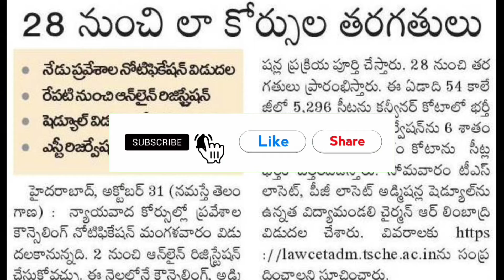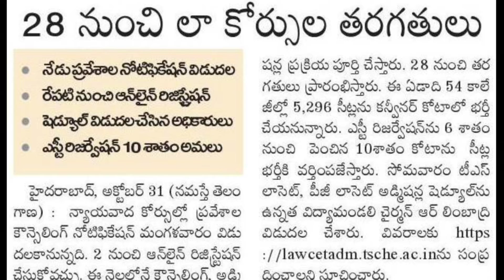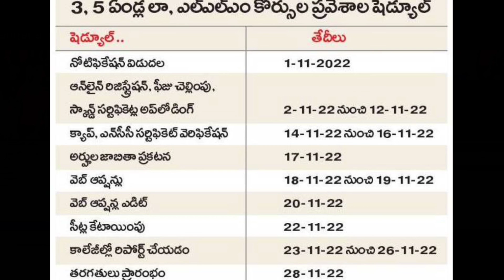TS LAWCET 2022 COUNSELLING SCHEDULE RELEASE | AP & TS LAWCET 2022 Counselling Date